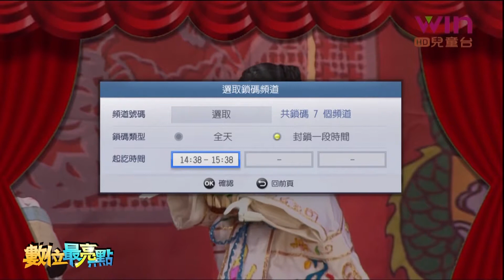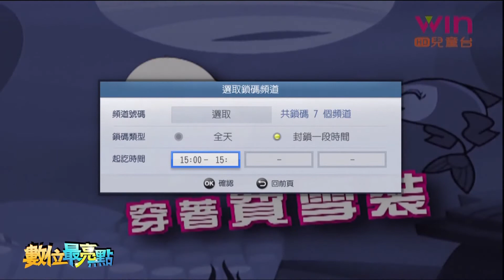電視機上盒親子鎖操作方式_大新店有線電視- 選單／設定鎖碼頻道功能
更多、更詳細的說明，請至大新店官網上下載"數位電視服務使用手冊_中文版"